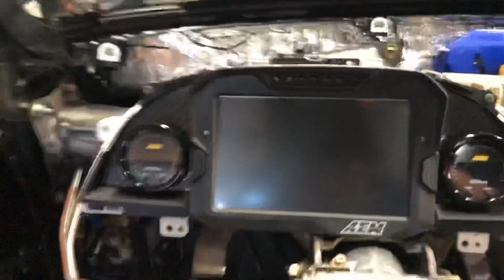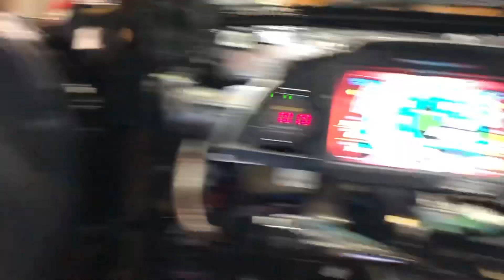AEM Carbon CD7 Dash driving in A/C comfort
Remodeling the Interior with a New AEM CD7 Carbon Dash plus adding back the AC and Defogger. Power windows, door locks, mirrors, wipers still working. Should be back together soon.